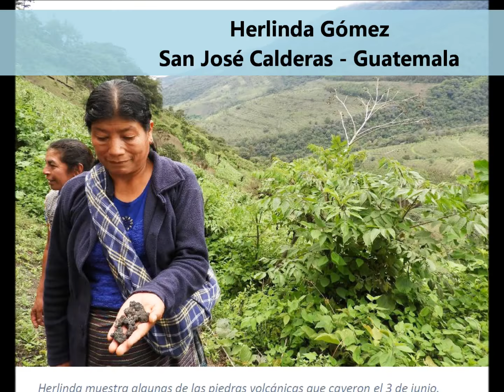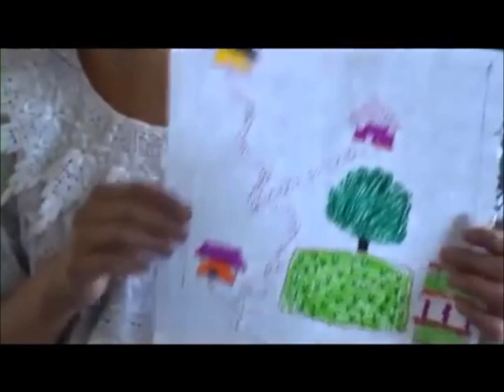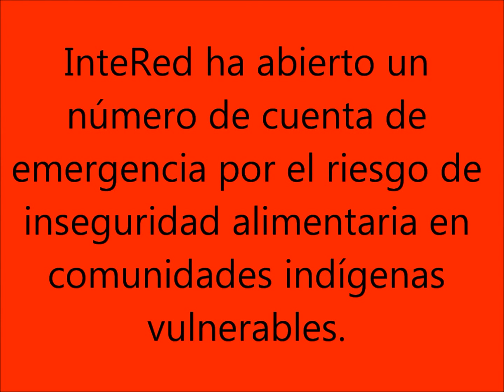Emergencia Guatemala a través de los ojos de Herlinda.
Herlinda tiene 49 años. Vive junto a su marido y su hija en la comunidad de San José Calderas, en una de las laderas del volcán. Su futuro y el de su comunidad, de unos 3 mil habitantes dedicados principalmente a la agricultura, cambió el pasado 3 de junio: la erupción del Volcán de Fuego arrasó sus cultivos, cubriéndolos con arena volcánica. La ceniza y piedras caídas dañaron también los pequeños frutos que empezaban a brotar. Todo se ha perdido.

El desastre socio-económico de Guatemala tras la erupción:
Tras el desastre natural, llega el desastre social: Herlinda teme no conseguir semillas de maíz suficientes para poder sembrar en un futuro.

Más de 45 comunidades situadas en la ladera del volcán sufren esta misma situación. El próximo año se enfrentarán a las pérdidas de las cosechas de los cultivos de maíz, frijol y hortalizas se perdieron. No hay que olvidar que muchas de las personas afectadas se dedican a la agricultura a pequeña escala y su subsistencia depende de la producción de alimentos y de sus animales.

Emergencias Guatemala: ES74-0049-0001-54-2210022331 (SWIFT o BIC: BSCHESMMXXX)
Emergencia Guatemala: ES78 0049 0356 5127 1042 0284 (SWIFT o BIC: BSCHESMMXXX)